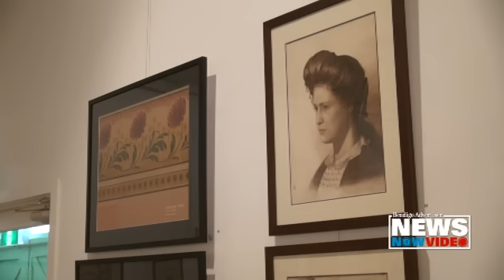T R Pridgeon exhibition